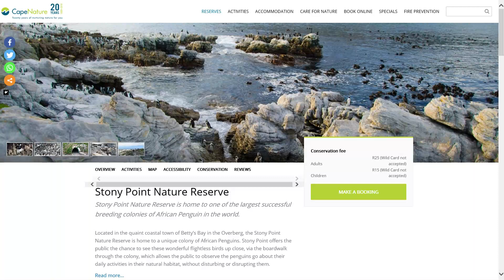Classified as a fish? | 10 COOL AFRICAN PENGUIN FACTS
African Penguins can swim an astonishing 140 miles, but they still are trapped around the horn of Africa.

My favorite of the African Penguin Facts is how it is a great diver!  African penguins are nick-named the "Jackass Penguins" because of the donkey sounds they make.

Stick around to learn 10 Cool Facts about African Penguins!

timestamps:
0:00 - 10:  Penguins were classified as a fish in 1488
0:28 - 9: Molting of South African penguins
0:55 - 8: Penguins unable to eat during annual molting
1:21 - 7: African Penguin Mating (Breeding Pairs)
1:52 - 6: Predators of the African Penguin
2:19 - 5: African Penguins swim slowly
2:59  - 4: How long can an African Penguin hold its breath?
3:19 - 3: Jackass Penguin (African Penguin Sounds)
3:56 - 2: African Penguins are an Endangered Species
4:41 - 1: Conservation Efforts - Boulders Penguin Colony and Stony Point Nature Reserve
5:07 - Support Animal Science TV

Special thanks to my current Patreons:
Lab Assistants: The Borbs
Research Associates: Susie, Julie Acepilot
Lead Scientists: Lisa, Alex, Emily. Sarah

General Credits:
Videos: Property of Animal Science TV
Stock Videos: StoryBlocks Standard License
Stock Photos: Pixabay, Canva